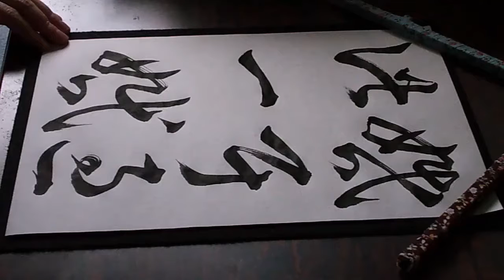書道臨書☆王義之☆十七帖108～婚耳過此一婚～